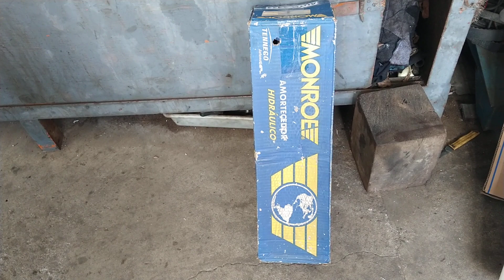amortecedor novo trancado com defeito monroe